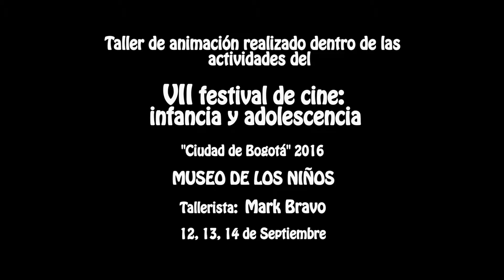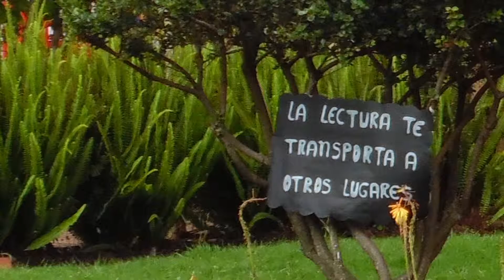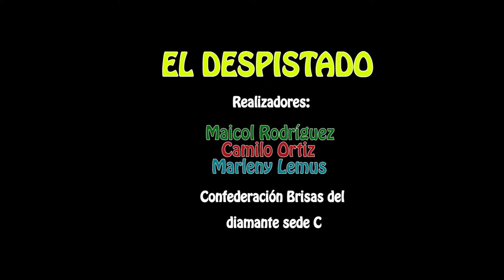TALLER DE ANIMACIÓN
Producción Audiovisual realizado por niños y niñas en los talleres de formación y creación en el marco del VII Festival de Cine: Infancia y Adolescencia" Ciudad de Bogotá" 2016.

Realizado en las instalaciones del Museo de los Niños Colsubsidio.